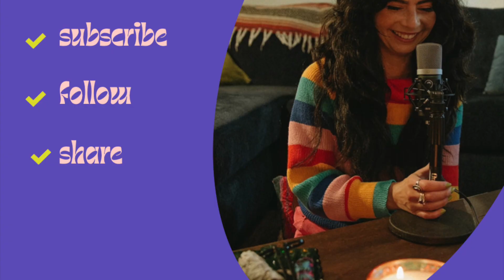Financial Freedom & Flexibility with Kelsi Miller - Episode 16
Kelsi Miller is manager of accounting for Tony Robbins and a junior broker for a financial firm. She has her bachelor’s in accounting and has intentionally assisted clients from all different walks of life to find more financial fluidity. Episode 16, Finding Financial Freedom & Flexibility talks about money: how we use it, how we can save it, & how it can work for us. Come join Danae & Kelsi for an inside look on how creating new ideas around money has allowed more space for greater self care.